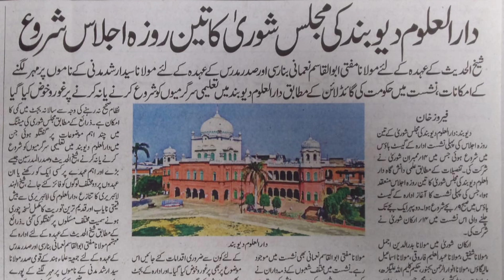Darul Uloom Deoband Ka Ijlas Shuru || Shekhul Hadees Kon? || Shoora Ki Meeting || Padhai Ka Elan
Darul Uloom Deoband Ka Agla Shekhul Hadees Kon?।।

दारुल उलूम देवबंद का अगला शेख उल हदीस कौन?।।

Darul Uloom Deoband ki Majlis e soor ka ilaj
Shuru।।

दारुल उलूम देवबंद की मजलिस ए शूरा का इजलास शुरू।।

Maulana Syed Arshad Madani।।

मौलाना सैयद अरशद मदनी।।

Maulana Abdul Khaliq Madrasi।।

मौलाना अब्दुल खालिक मद्रासी।।

Maulana Mufti Abul Qasim nomani banarasi।।

मौलाना मुफ्ती अबुल कासिम नोमानी बनारसी।।